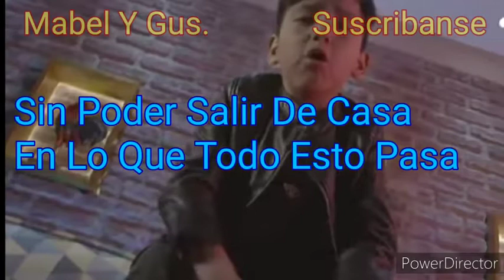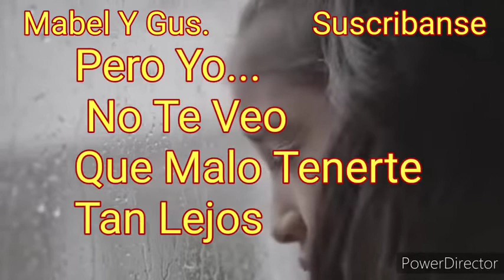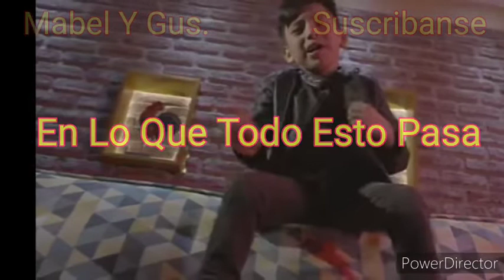Cuarentena sin ti letra